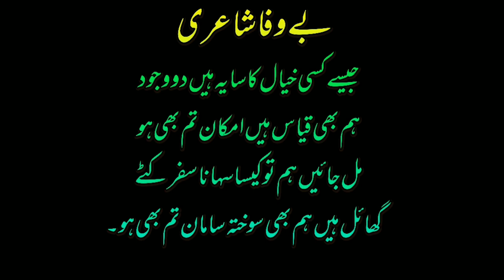Bewafa Poetry|sad urdu poetry status|whatsapp sad status|kzurdu|بے وفا شاعری۔۔۔۔۔۔۔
bewafa poetry sad urdu status whatsapp sad status kzurdu.
for any queries /suggestion/problem or if you just want to say hello .we would love to hear from
and show amoung yours friends.